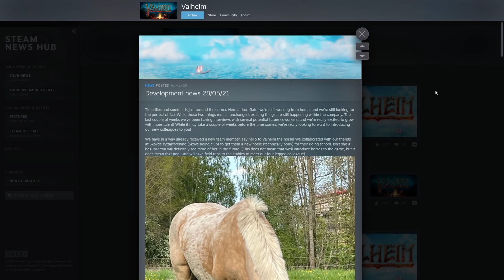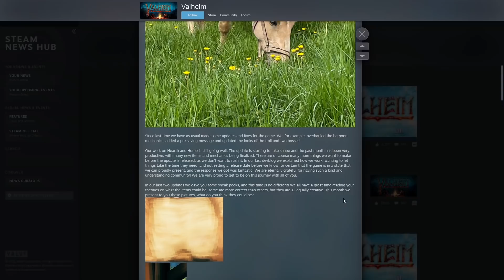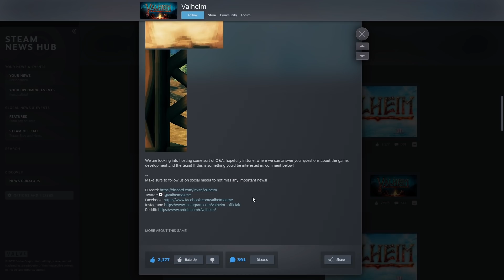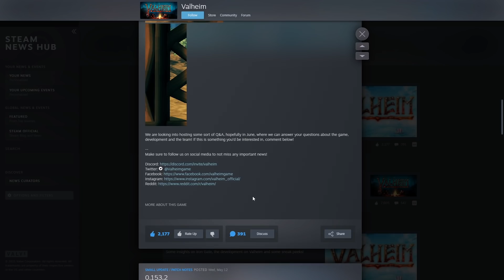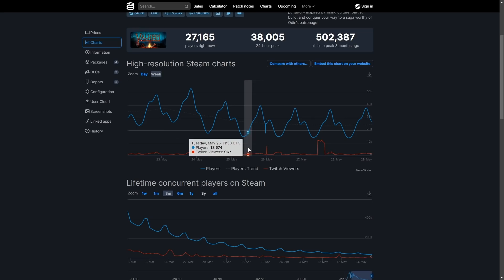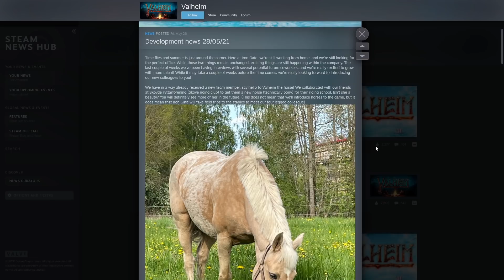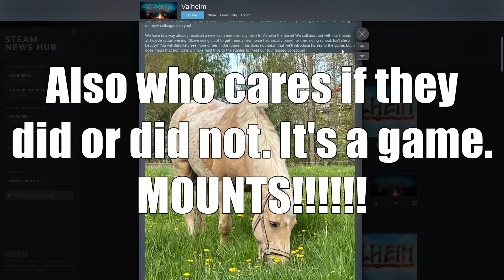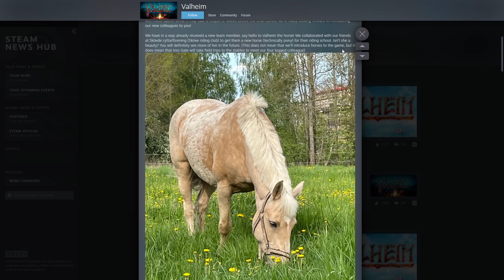Valheim May 28 Dev Update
In this Valheim video, we talk about the most recent dev update.

A brutal exploration and survival game for 1-10 players, set in a procedurally-generated purgatory inspired by Viking culture. Battle, build, and conquer your way to a saga worthy of Odin’s patronage! ~Steam Store
𝐈ғ ʏᴏᴜ'ʀᴇ ʟᴏᴏᴋɪɴɢ ғᴏʀ ᴀɴ ᴇ𝐱ᴄᴇʟʟᴇɴᴛ ᴄᴜꜱᴛᴏᴍ ꜱᴇʀᴠᴇʀ ʜᴏꜱᴛ ᴄʜᴇᴄᴋ ᴏᴜᴛ 𝐆-𝐏𝐨𝐫𝐭𝐚𝐥